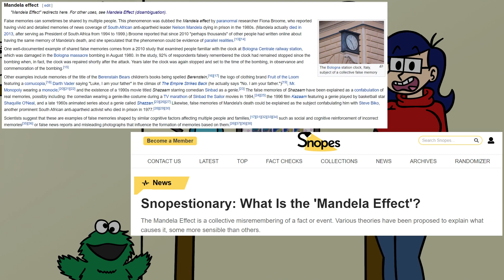A Few Mandela Effects - VAP-Chan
VAP talks about some Mandela Effects she's experienced; The waifus and OCs editorialize and later divulge a couple of VAP's secrets!